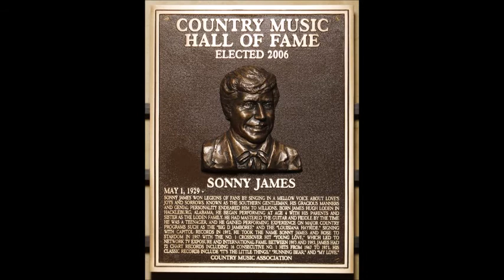I've Been Keepin' Busy With The Blues~Sonny James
From The 1968 Album "A World Of Our Own" By Sonny James 5/1/1928 - 2/22/2016